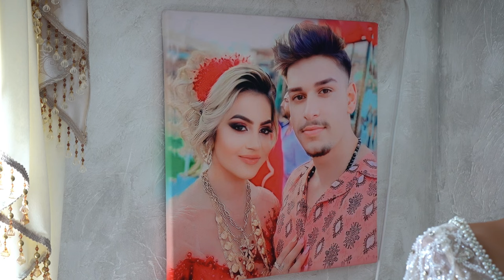Къната на Иван и Ели 2024